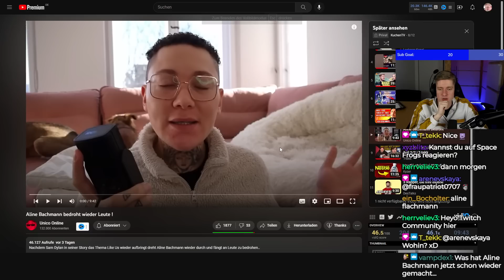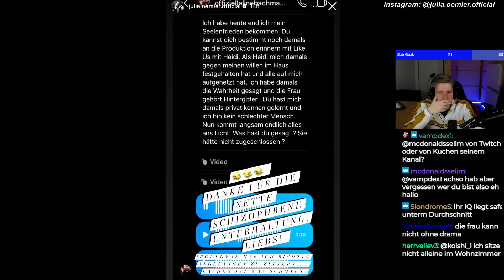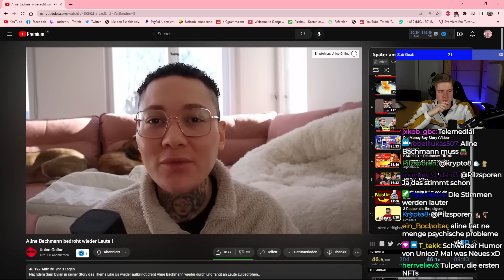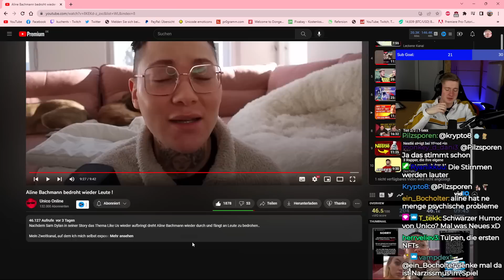ALINE BACHMANN BEDROHT schon wieder LEUTE...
Impressum
Philipp-Kühner-Straße 2
99817 Eisenach